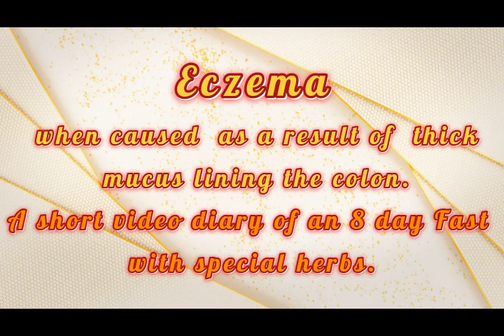Eczema as a result of mucus stuck to inner walls of the colon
Eczema affects way too many people and there appear to be no answers apart from medication to control the symptoms. There are answers, and this video diary was an experiment to prove the thesis.